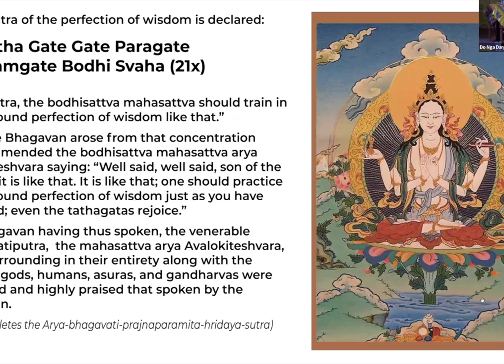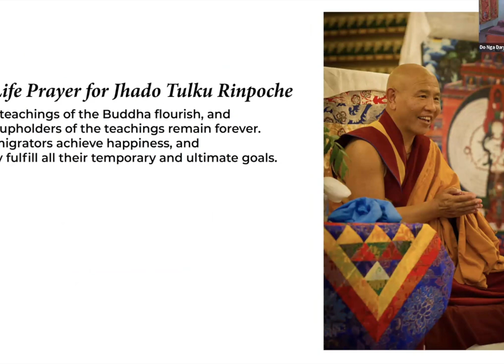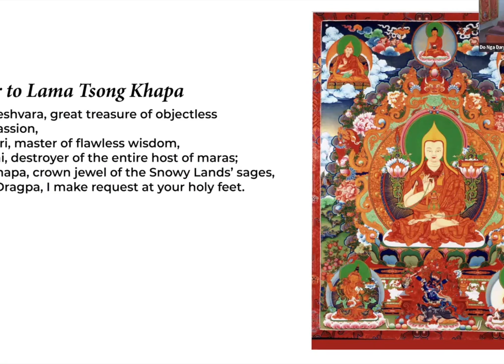The Four Brahmaviharas How to Stay Calm in the Face of Adversity with Sharla Smith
Ever hear that saying “How you do anything is how you do everything?” It’s True! Let’s parse out the four Brahmaviharas and discover practices that one can engage in to help in the heat of the moment – something to keep in our tool box to call upon when needed. In other words, let’s talk about the “how” of Buddha.